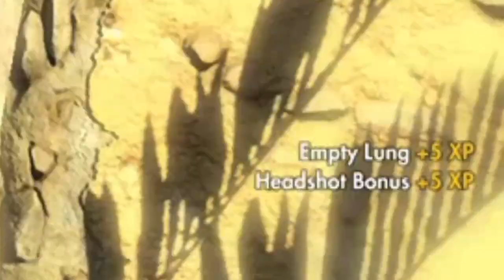Murder Simulator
Horrible